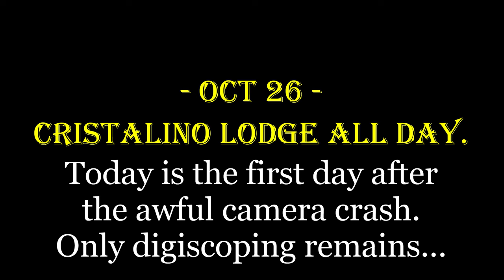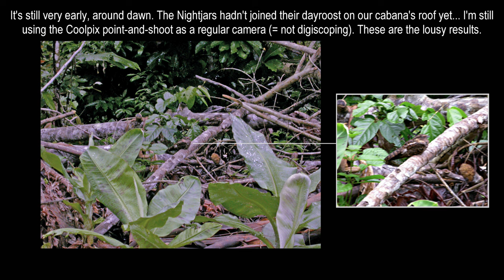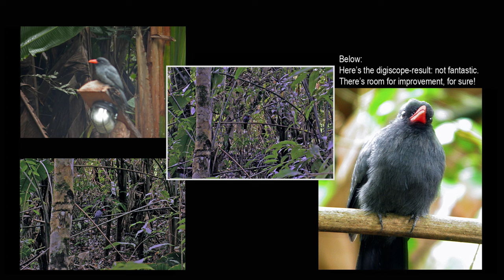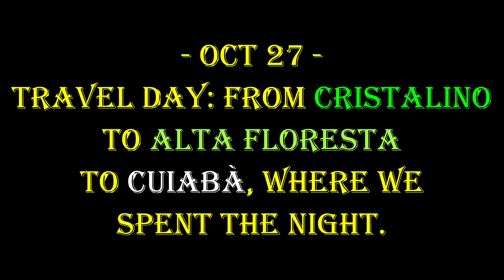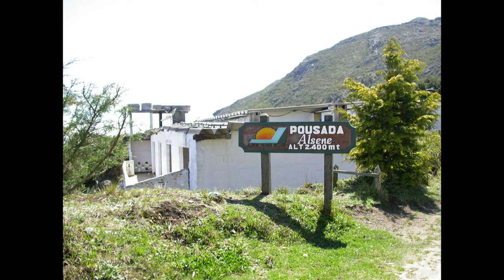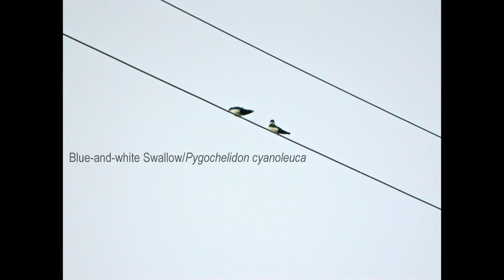Birding Brazil Part 6: Cristalino Lodge Oct 25-26 & Itatiaia NP at high altitude Oct 29 (slideshow)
This is when the trial and error with digiscoping begins, after the camera-accident. A few times I try the Nikon Coolpix "naked", bcs it's such a bother lugging the tripod with the spotting scope everywhere. But, the quality of the sensor doesn't hold up for enlargements, cropping or even zoom-in... So it's a struggle, mostly with poor results. I managed to get decent results with digiscoping the Blackish Nightjars on my bungalow's roof, and a Swallow-winged Puffbird at the river's edge. I tried with and without digiscope on Black-fronted Nunbird, shitty results both ways (but without was worst).
Golden-winged Parakeet's sat still for a while, the digiscoped results were only somewhat OK.
The female Gould's Toucanet that I didn't digiscope... Ouch! Not good, at all.
I used the macro on mudpuddling butterflies with decent result, though.
We left Cristalino Lodge Oct 26, and I used the Coolpix to shoot some river views.
Oct 27 were mostly a travel day, the birding we did in Alta Floresta before the flight to Cuiabà was good, but distant birds, the Coolpix was unusable there. The scope and tripod was already packed for the flight, so I missed a decent photo op of a Ornate Hawk Eagle. I must admit I was in a bad temper almost all the time, post camera crash...
The trip continued Oct 28 with a flight from Cuiabà to Sâo Paulo, then a long drive to Pousada Alsene on the Minas Gerais side of Itatiaia NP. The Pousada was situated at 2400 m altitude, and very primitive. It was a cold night. We arrived late, and was leaving after checkout next day, so there weren't much time birding up there. Many nice birds! Buff-throated Warbling Finch, Diademed Tanager, Green-crowned Plovercrest and more (that I didn't get any OK photos of, at all).
We checked out and had a troubled drive downhill, to Hotel do Ypê in the Rio de Janeiro part of Itatiaia, but that will be covered in Part 7.